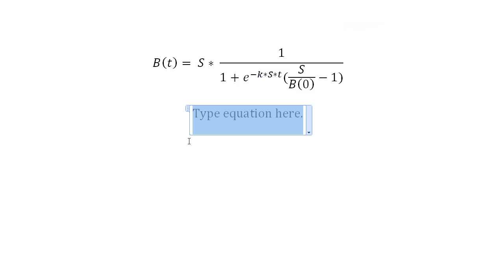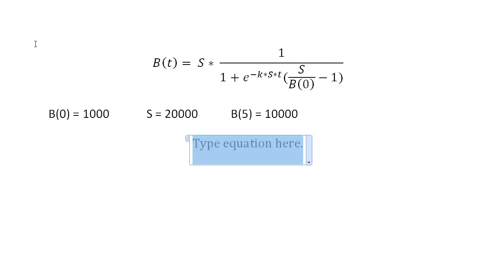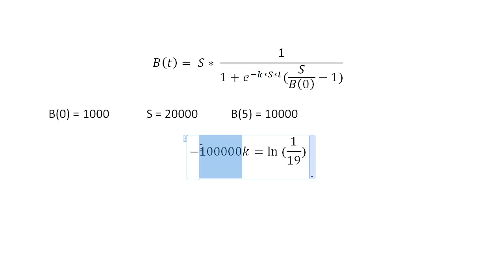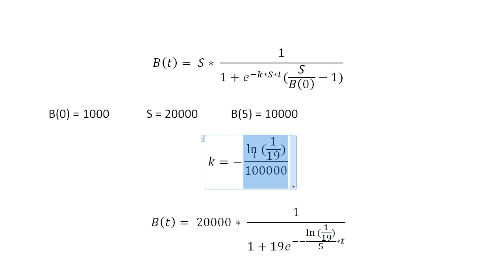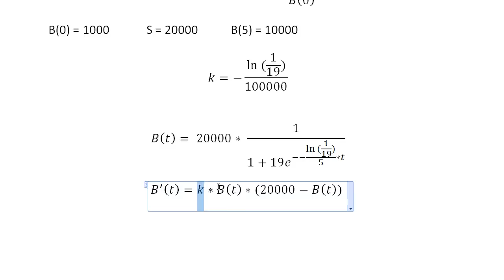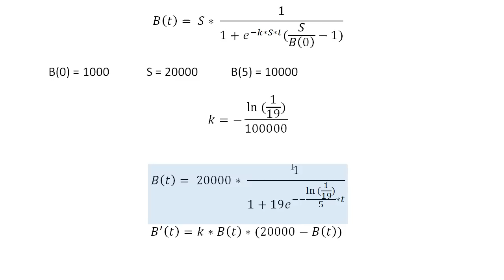Mathe Oberstufe Part 51 Logistisches Wachstum